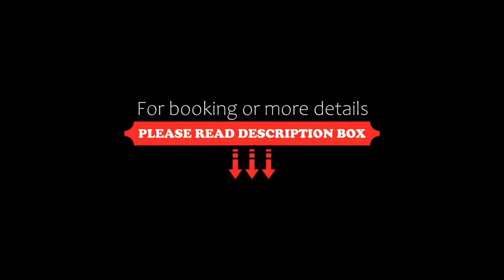Garni Eden Hotels, Ahlbeck, Germany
About Property:
This property is 3 minutes walk from the beach. A spa area, buffet breakfasts and bright rooms with free Wi-Fi access are offered by this hotel. Just 150 m from the Baltic Sea coast, it enjoys a central location in the seaside resort.
Set in a 19th-century villa, the Hotel Garni Eden consists of 3 buildings next to each other. Accommodation can be in any of the 3 buildings. Each building has an elevator and its own brea...
Property Type: Hotel
Address: Goethestr. 2, 17419 Ahlbeck, Germany
Searching For
1. Garni Eden Hotels - Ahlbeck - Germany
2. Garni Eden Hotels - Ahlbeck - Germany Address
3. Garni Eden Hotels - Ahlbeck - Germany Rooms
4. Garni Eden Hotels - Ahlbeck - Germany Amenities
5. Garni Eden Hotels - Ahlbeck - Germany Offers and Deals
Audio Credit:
Track Title: Blank Slate
Artist: VYEN